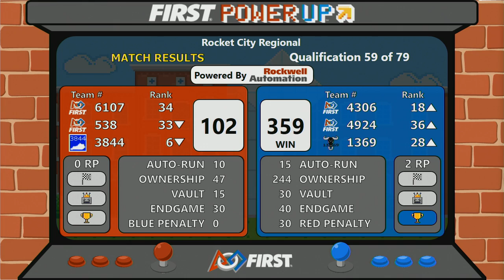Qual 59 - 2018 Rocket City Regional